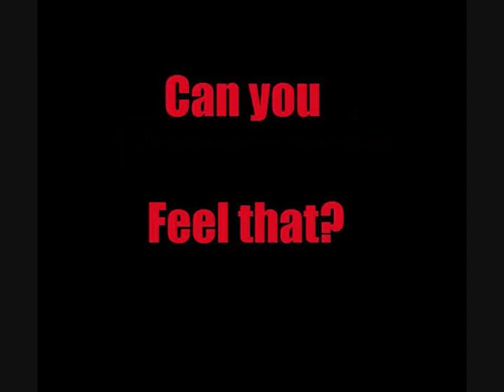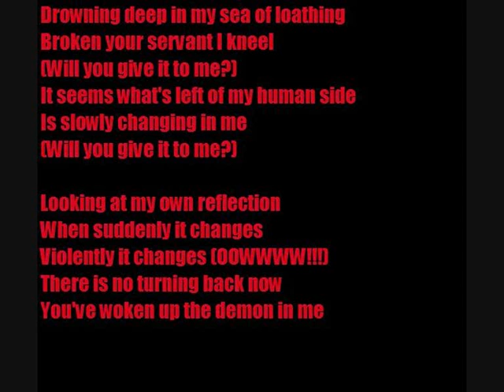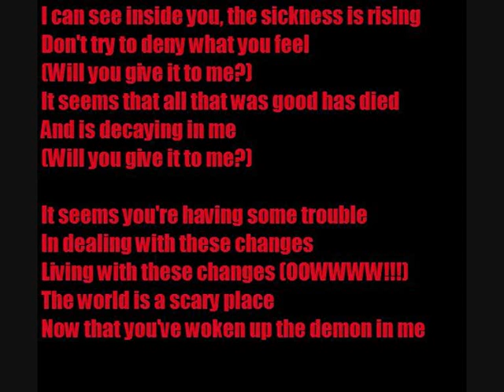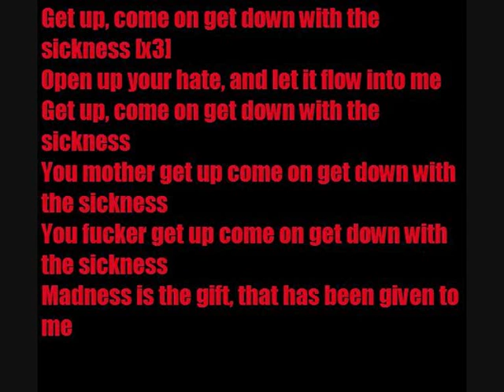Disturbed - Down With The Sickness Lyrics